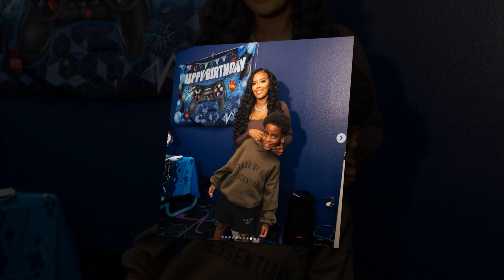New Update!! Breaking News Of Angela Simmons || It will shock you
Good bye